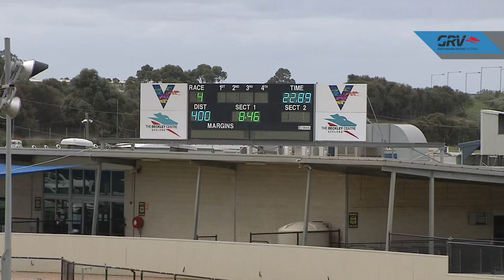GEL TUE 07 APR 20 R4